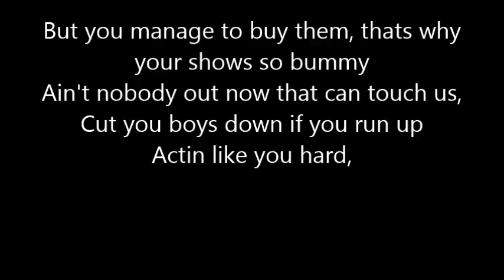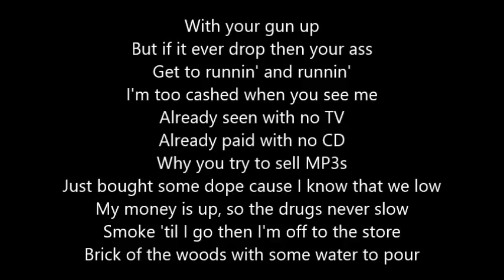Bones - TheReturnOfThePimp ONSCREEN LYRICS - Prod Purp Dogg (Lyric Video)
SESH all day. I was bored so I had to do this. I searched for lyric videos but I couldn't find jack shit, so I made one myself. This was my first ever lyric video anyways, so it may be crappy, idc. Hope yall enjoyed. SESH

Artist: Bones
Album: Garbage
Producer: Purp Dogg

Lyrics (I have them onscreen)
People always talk about my come up
Cause I've been goin' hard every summer
Pussy want to talk about numbers
But you manage to buy them, that's why your shows so bummy
Ain't nobody out now that can touch us
Cut you boys down if you run up
Actin' like you hard with your gun up
But if it ever drop then your ass
Get to runnin' and runnin'
I'm too cashed when you see me
Already seen with no TV
Already paid with no CD
Why you try to sell MP3s
Just bought some dope cause I know that we low
My money is up, so the drugs never slow
Smoke 'til I go then I'm off to the store
Breakin' the woods with some water to pour

When we ride, ride
Slow up in them lanes, bitch
Bones take your favorite rapper
Out the game, bitch
White trash I could
Never ever change, bitch
Still the skinny white pimp
With the black blade, bitch